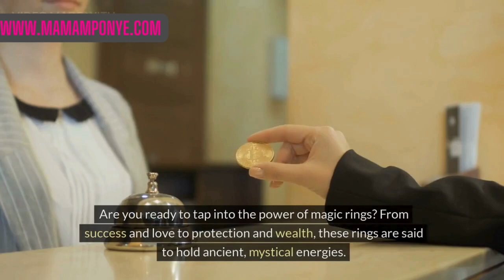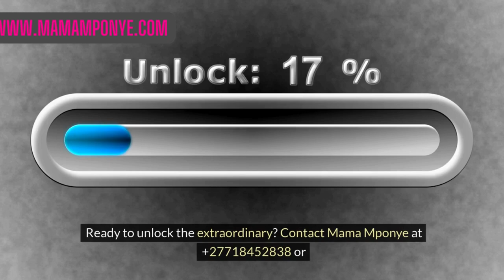**Unlock Your Luck and Manifest Financial Abundance!** 🌟✨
Lottery Spell that Helped me change my Life  www mamamponye com/lottery-spells-2
Are you ready to turn your dreams of winning the lottery into a reality? With my extraordinary lottery spells and magic rings, you can unlock your luck and attract financial prosperity like never before. Imagine waking up to a life of luxury and endless possibilities! 💰💫

But that's not all - my spells are designed to bring you instant wealth and protect you from any negative energies that may arise. Say goodbye to financial worries and hello to a life of opulence and success. Are you ready to take control of your destiny and start manifesting the wealth and success you deserve? Your dreams are just a spell away! ✨🔮

Comment "YES" below to learn more about how you can transform your life with my powerful lottery spells and magic rings. Tag a friend who could use a little extra luck too! Let's unlock our abundance together!